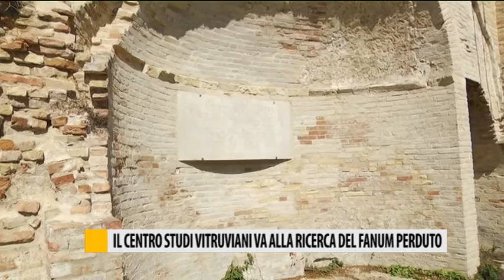Il Centro Studi Vitruviani alla ricenda del Fanum perduto